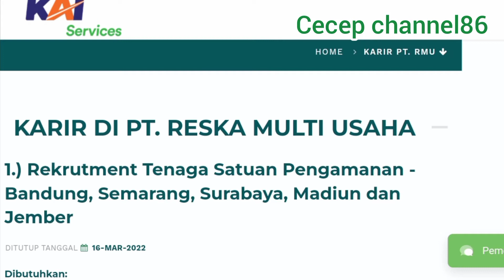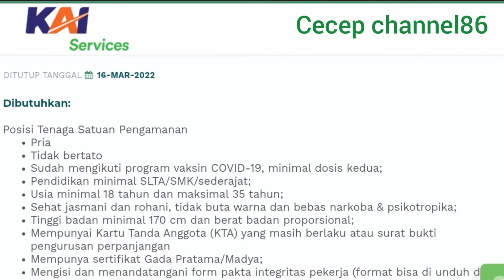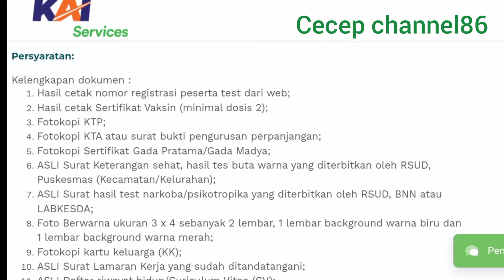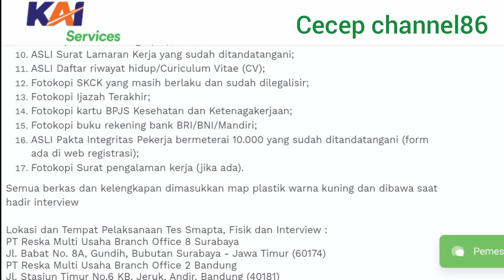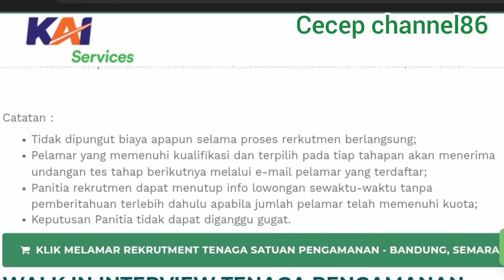Lowongan pekerjaan Satpam PT KAI services 2022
yuk merapat kawan ada lowongan kerja terbaru KAI services posisi tenaga satuan pengamanan , siapatau ada rezekinya didunia pengamanan.
pendaftaran lewat web dan pemberitahuan kelulusan melalui email atau SMS  dan silakan bagi temen-temen yang sedang mencari pekerjaan kebetulan mumpung lagi ada langsung saja ga peka lama yg punya persyaratan silakan mendaftar  dan untuk mendapattar nya sya cantumkan  linknya di bawah ini .